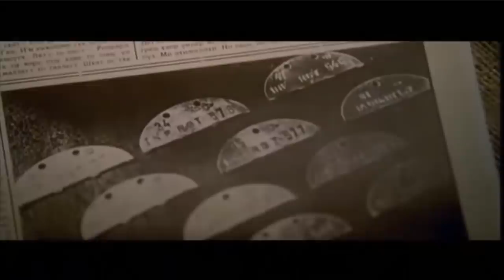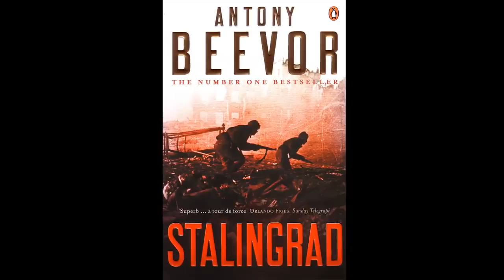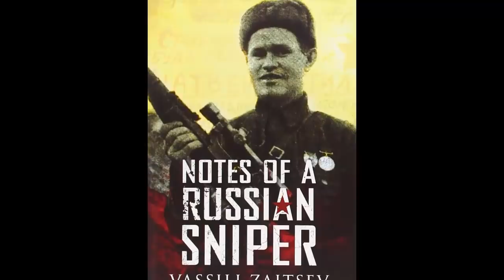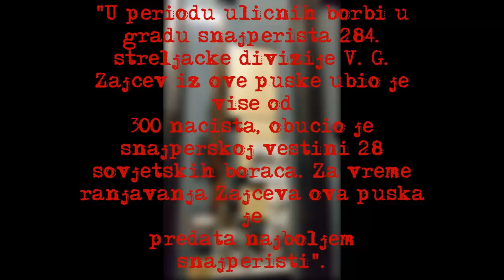Najbolji Snajperista Svih Vremena | Vasili Zajcev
!!! Video je namenjen ISKLJUČIVO u edukativne svrhe,nije namenjen širenju bilo kakvog govora mržnje ili bilo čega negativnog !!!

Ukoliko vam se video dopao mozete se pretplatiti na kanal,i tako mi dati motivaciju za jos ovakvih klipova.
Hvala!!!